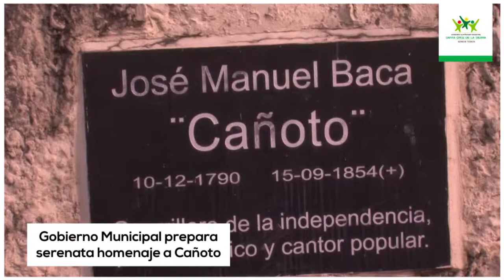Serenata homenaje a “Cañoto”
El Gobierno Autónomo Municipal de Santa Cruz de la Sierra, por instrucciones del Alcalde Percy Fernández organiza una serenata homenaje al trovador cruceño José Manuel Baca “Cañoto” a 165 años de su muerte. La actividad  se realizará el 15 de septiembre en el frontis de la Casa Municipal de Cultura Raúll Otero Reiche a partir de las 20:00 horas.